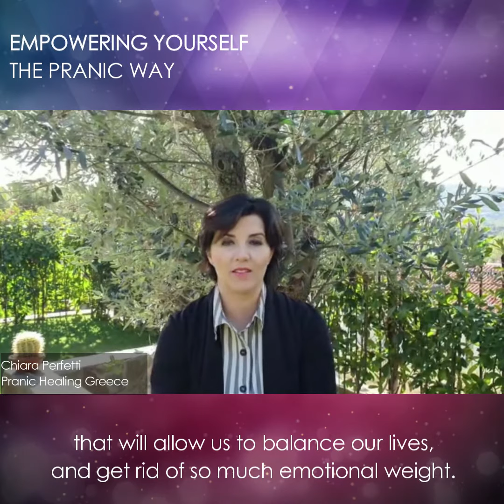Chiara Perfetti - Greece - Empowering yourself the pranic way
Deepen Your Knowledge & Empower Your Life - The Pranic Way
Dates & Speakers:

º Nov 2  Shahwana Khanam - Kenya
Essence of Love

º Nov 9  Hengameh Fazeli, PhD - Malaysia
Secrets of An Abundant Life

º Nov 23  Jeanne d'Arc Jabbour - India
Intelligent & Creative Living

º Nov 30  Rasha Shihabi - Jordan
The Fountain of Success

º Dec 7  Chiara Perfetti - Greece
Juggling on A Tightrope: The Principle of Balance

º Dec 14  Dr Nina Saxena - India
Unleash Your True Potential

Timings are 6:30 pm to 8 pm IST.
You can choose the amount you wish to contribute for the whole program. The sessions are live on Zoom. Recordings with translation will be available.
Eligibility: Basic PH or AOHS